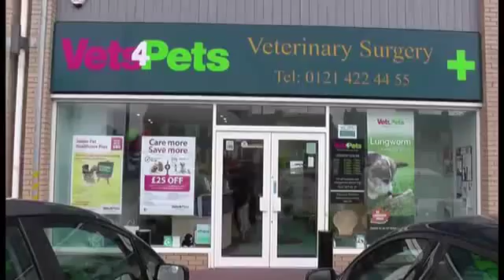Harvey the malbourished Staffie x